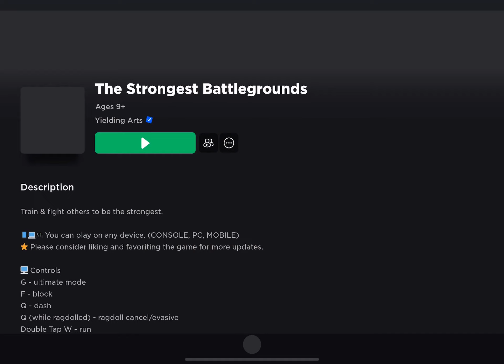Killing a geno user while using ultimate